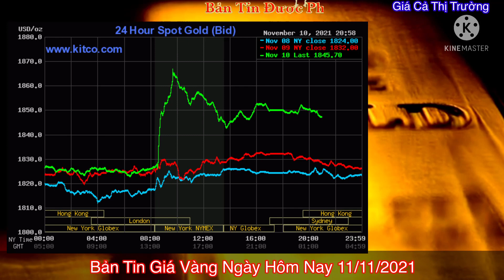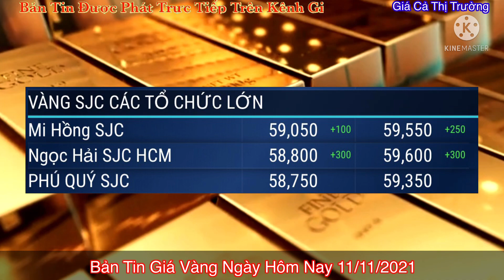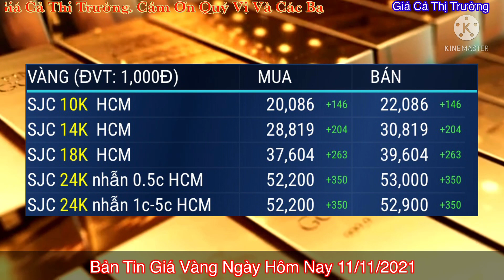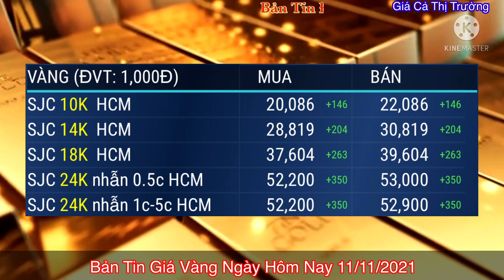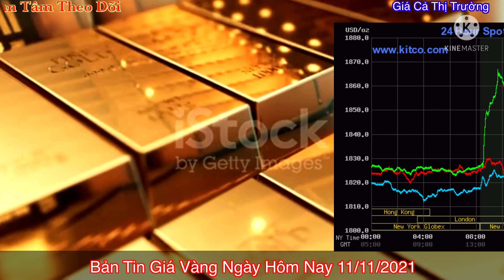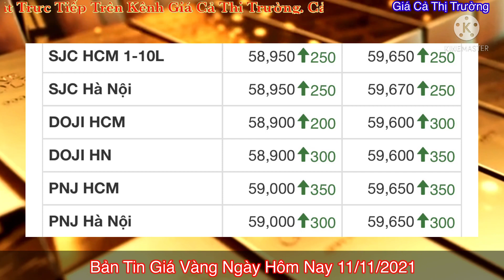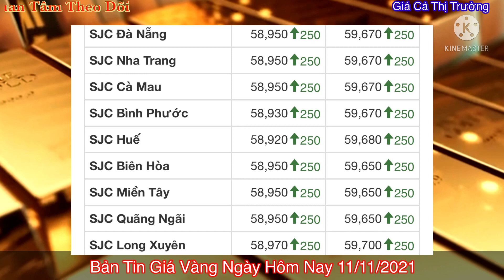giá vàng hôm nay sáng ngày 11/11/2021 - gia vang hom nay 9999 - giá vàng 9999 bao nhiêu 1 chỉ ?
giá vàng hôm nay ngày 11/11/2021 - gia vang hom nay 9999 - giá vàng 9999 bao nhiêu 1 chỉ ?

giá vàng ngày hôm 11 tháng 11, gia vang hom nay 9999,gia vang hom nay bao nhieu 1 chi,gia vang 9999 hom nay bao nhieu 1 chi,gia vang 18k hom nay